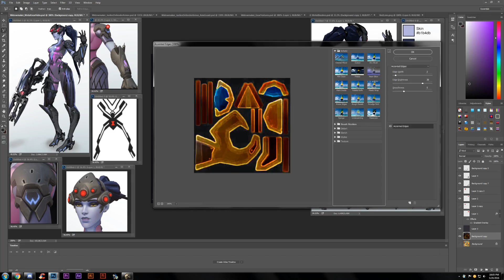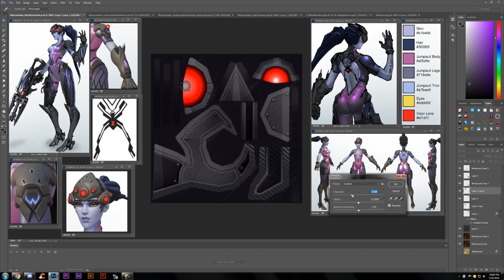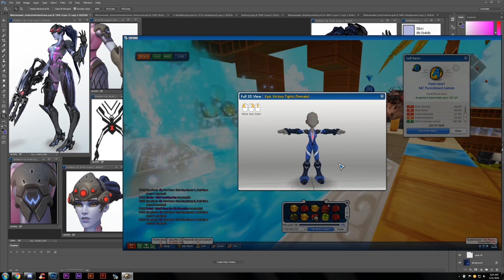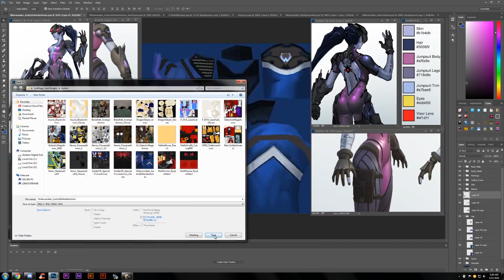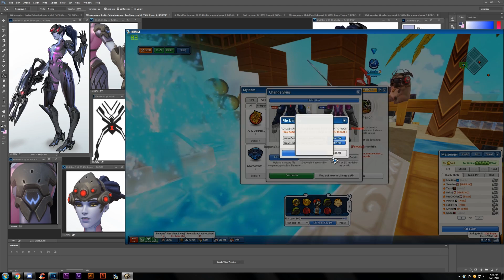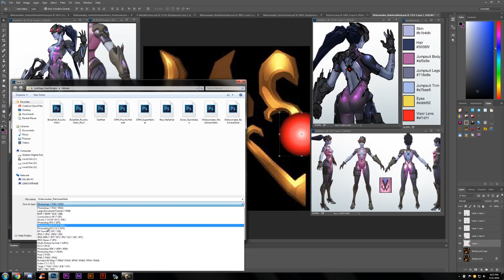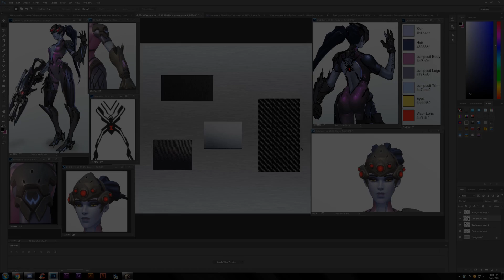Lost Saga: Overwatch, Widowmaker Speed Gear Design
This one took a lot longer than normal because of all these new techniques I attempted to implement. I think it turned out pretty good overall and will certainly be something I will continue to master applying in future designs. I hope you enjoy my version of Widowmaker from the game Overwatch!

Total duration to make gear design - 6 Hours and 46 Minutes